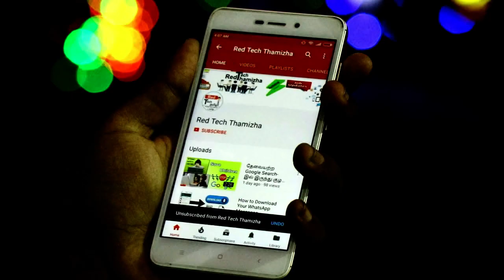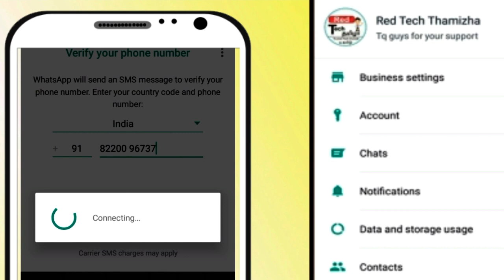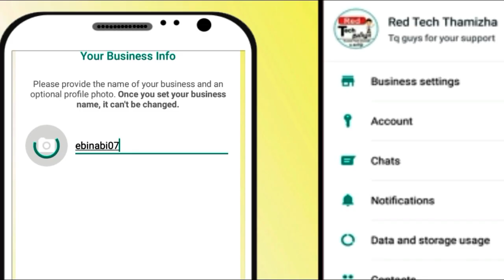How To Use Two Whatsapp In One Mobile In Tamil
whatsapp business app | How to move WhatsApp to bussiness whatsapp